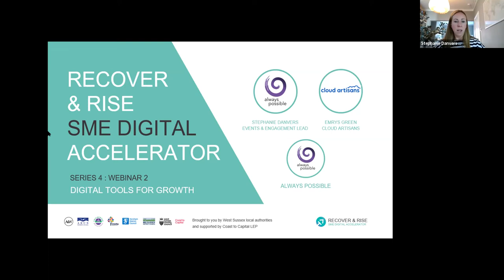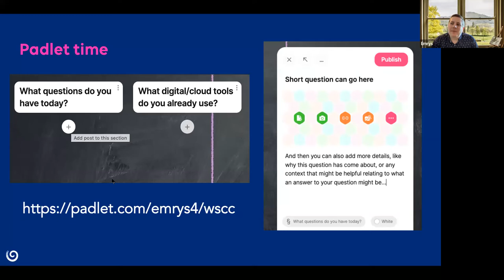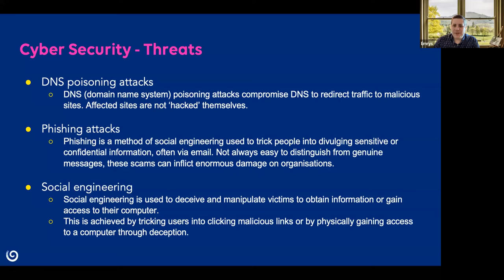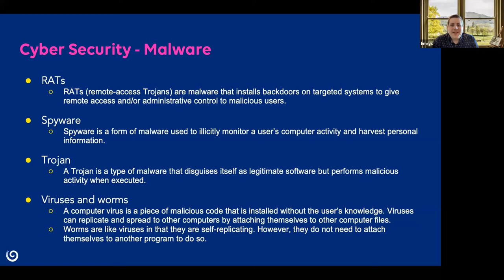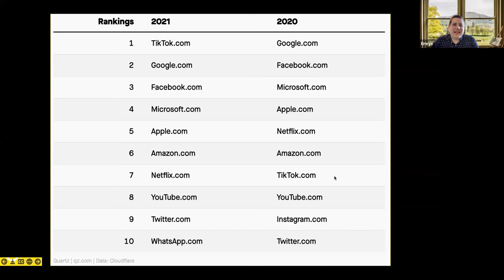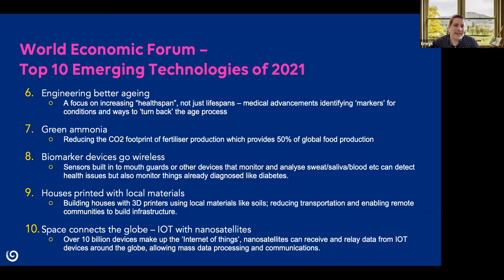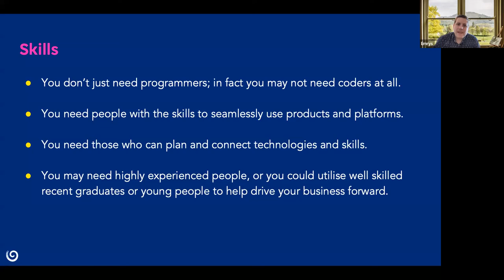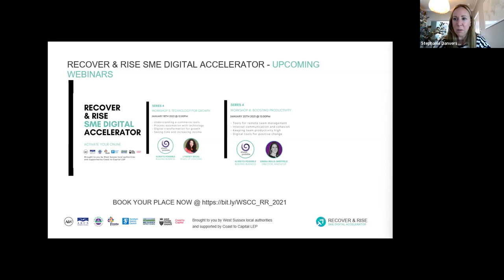West Sussex Recover & Rise S4W2: Future-proof Your Business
Gain an understanding of cyber security for growing businesses, the internal skills a business needs in order to be digitally future-proof, and find out about emerging technologies that are lowering the cost of digital transformation for small businesses.

This session we will be joined by Emrys Robinson-Green, an expert in developing stakeholder engagement, future-proofing businesses and digital technologies.

This FREE webinar is for established businesses that are looking at adaptation and future growth, concerned about the uncertainty of Brexit, climate change, COVID-19 and economic disruption in their markets. You might be a small business owner, or have responsibility for growth, HR or sales within the organisation.

This session will be led by always possible associate, Emrys Robinson-Green. Emrys is an author of the West Sussex Digital Transformation Toolkit for economic development officers. Emrys is also founding director of Cloud Artisans, a tech support agency specialising in web development, VOIP, digital strategy and cloud computing. He is also a Fellow of the Royal Society of Arts, Manufacturing & Commerce and the Institute of Leadership & Management.

COURSE TAKEAWAYS

Understand the latest thinking in cyber-security for small businesses
Learn how to keep your business secure as you increase your digital footprint
Consider the pros and cons of cloud computing, remote working and different types of data storage
Look ahead at the tech tools powering small businesses, and likely cost implications
Understand the skills you need in your team as your digital offer grows
Learn how to audit your team’s skill sets, and to list the likely digital skills needs for your business over the next 12 months
Recognise the support in training, upskilling and recruitment available on the market and from colleges and universities
COURSE CONTENT

How do I future-proof my business in the digital world?
Common questions and challenges for growing businesses
Presentation on latest thinking and ideas
Case studies and examples
Q&As
The West Sussex SME Digital Accelerator programme is being delivered through the partnership of West Sussex County Council and the West Sussex district and borough councils.